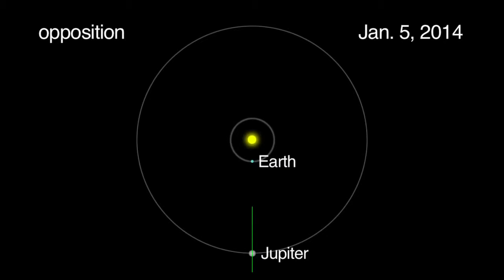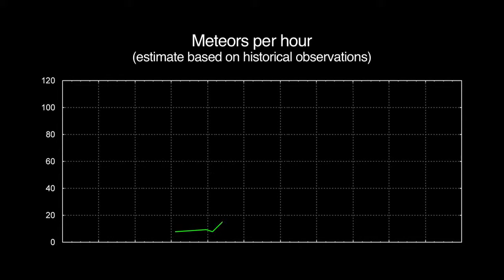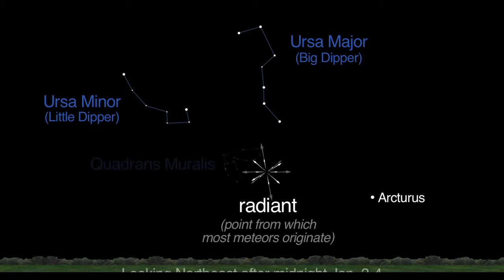Space Jupiters 92 Million Miles Closer To Earth January 2014 Skywatching Video